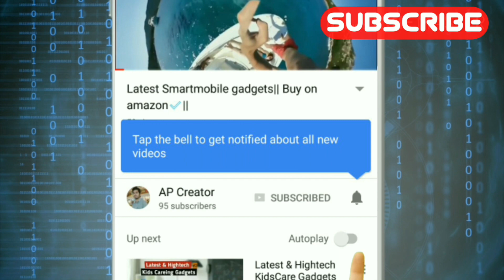3 Smart kitchen Gadgets on Amazon India under Rs 200 | AP Gadgets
Hey guys it's AP Creator and here I am Ambrish. In this video I gonna show you 3 cheap kitchen Gadgets You can get now from India.

Buy links are Here-
1-HERB SCISSOR
2-MULTIFUNCTION BOWL
3-HERB CUTTER

TimeLine
0:00 - Intro
0:32 - Herb Scissor
1:11 - Multifunction Bowl
2:19 - Herb Cutter

This is not a promotional video. All videos I publish are either for education propose or news related to the new and latest technology. The purpose of this channel is to educate people about invention video which encourage people to do stuff.